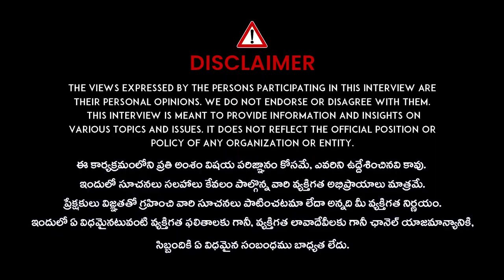ఆ కాలేజీ లో జరిగే దారుణలకు కారణం ఎవరు? ! | Supreme Court Serious On Kolkata Doctor Case | iDream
iDream Ongole is a online news station that offers quick access to Exclusive News, Breaking News, Political Analysis, Exclusive Interviews, Entertainment News, Press Conferences, Live Updates and Conversations.